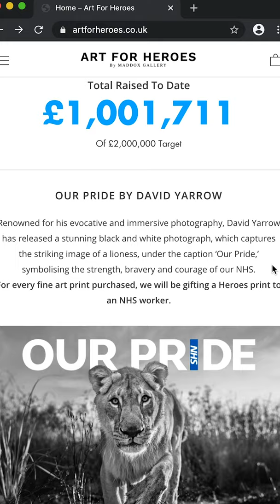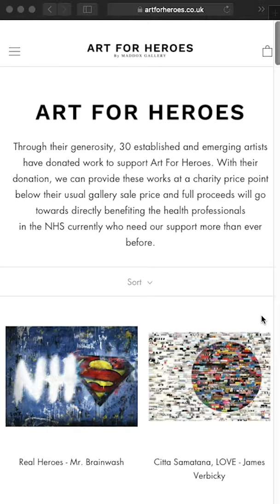Art For Heroes - £1M Milestone